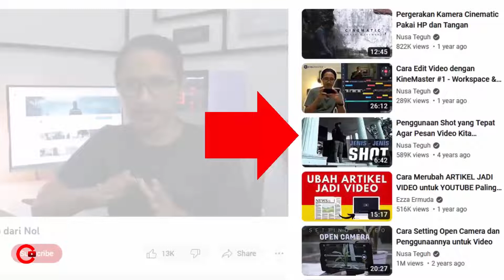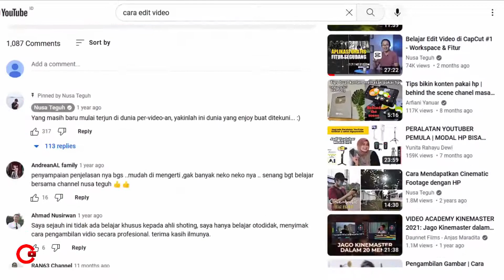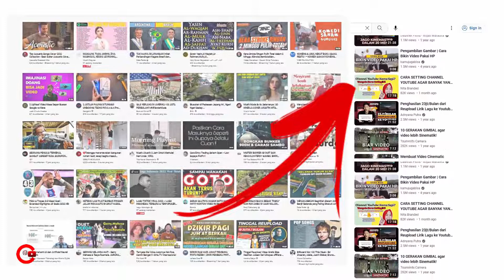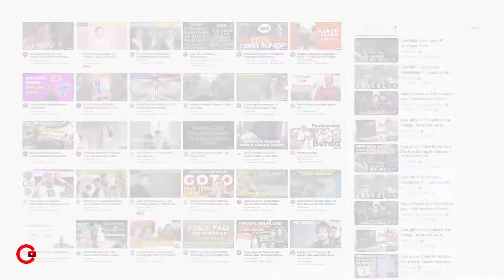Membongkar Cara Kerja Algoritma Rekomendasi YouTube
Begini cara YouTube mempromosikan video melalui Algoritma Rekomendasi. Penting sebelum terjebak tips-tips gadungan optimasi Channel

Channel ini membagikan video-video edukasi dan tutorial cara membangun Channel YouTube dari nol sampai menghasilkan uang. Dimulai cara mendapatkan ide konten, riset kata kunci, membuat Channel, sekaligus cara mengedit video dan desain thumbnail yang memukau.

Kemudian video-video cara memahami Algoritma dan SEO YouTube, dilengkapi tips tips optimasi video agar mendapatkan rekomendasi dari YouTube. Termasuk agar video kuat bersaing di penelusuran YouTube dan Google, sehingga mendapatkan banyak view, Subscriber dan jam tayang tanpa harus minta minta.

Hasil akhirnya, Channel bisa lolos monetisasi dan mendapatkan penghasilan dari iklan Adsense yang aduhai. Lalu sesudahnya tinggal goyang goyang kaki tanpa harus repot dan keriting urat syaraf lagi.